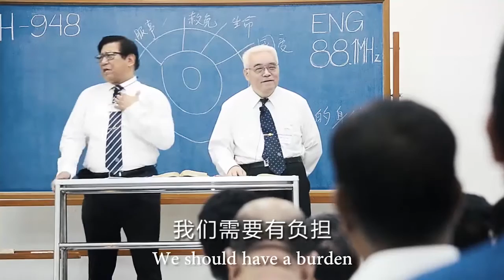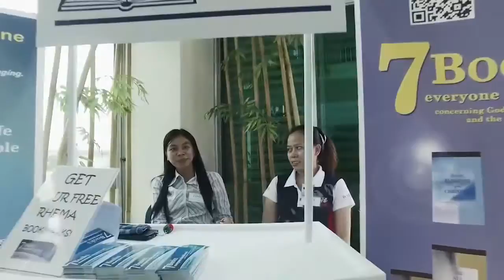召会通讯 第41期 2016年菲律宾众召会交通